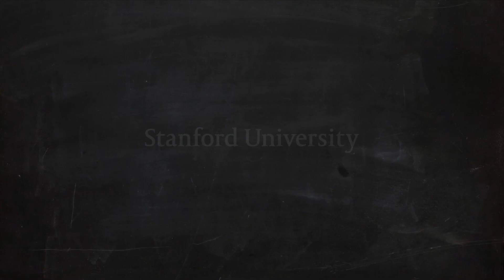Carol Dweck: Why Mindset Matters